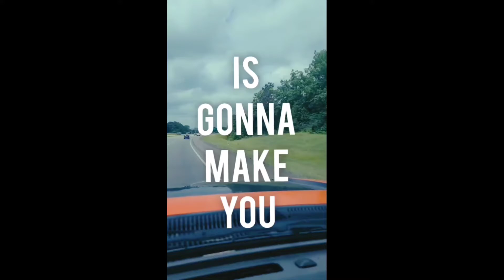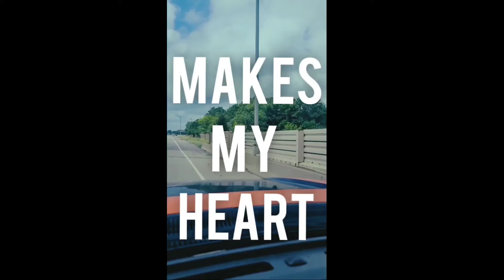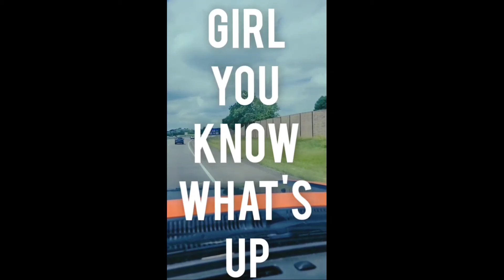JoelPatrick - Buckle Up [Official Lyric Video]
Produced by superstaro
Written by JoelPatrick & kevo